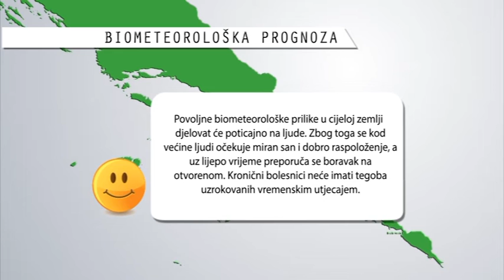VREMENSKA PROGNOZA 07092018